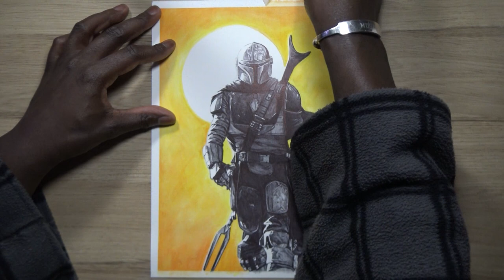Drawing THE MANDALORIAN - Ballpoint Pen | DeMoose Art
Drawing The Mandalorian using a single Black ballpoint pen. GANG GANG!

Watercolor Paper 300gsm

CAMERA GEAR:
Manfrotto Tripod
Logitech HD Pro Webcam C920
Joby Gorillapod SLR Zoom Tripod